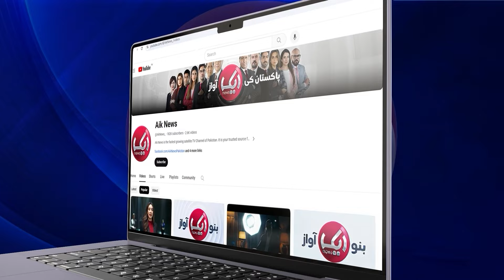Supreme Court Big Decision In Arshad Sharif Case | Aik News